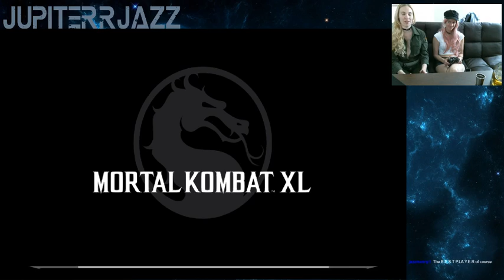3 Drunk Girls Fighting to the Death - ft. Lizzy and Eevee (Part 7)